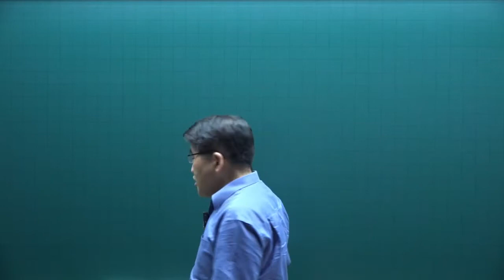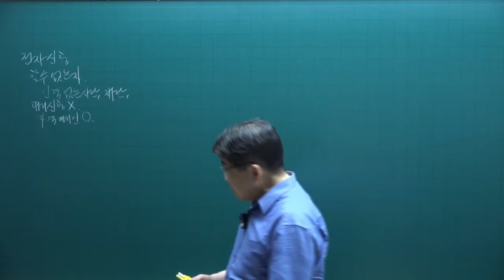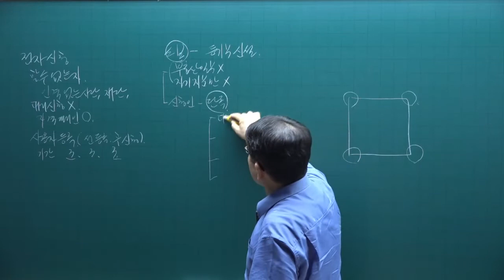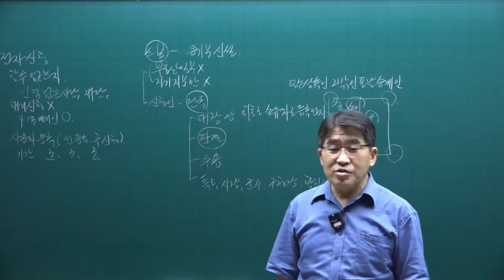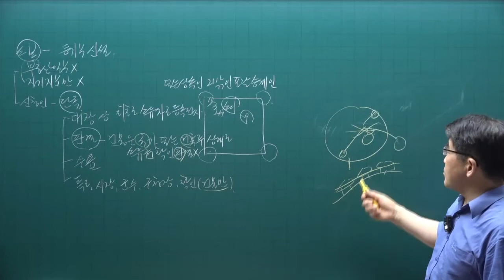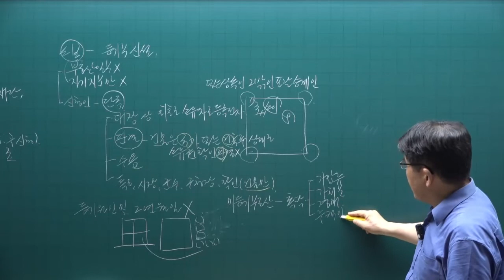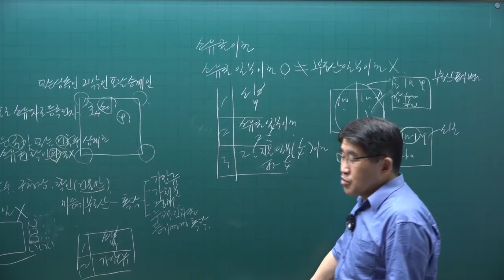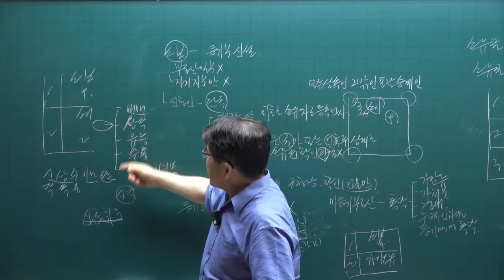[공인중개사 무료인강 공전무] 2022년 공인중개사 시험 2차과목 공시법 핵심이론 제13강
강의제목 : 등기절차
제13강 핵심요약집 360p-  강의내용 : 전산정보처리조직에 의한 등기신청

2022년 공인중개사시험대비 부동산공시법에 관한 핵심이론강의입니다.